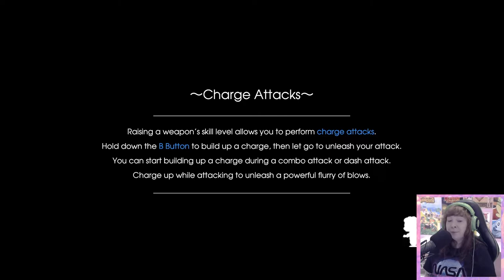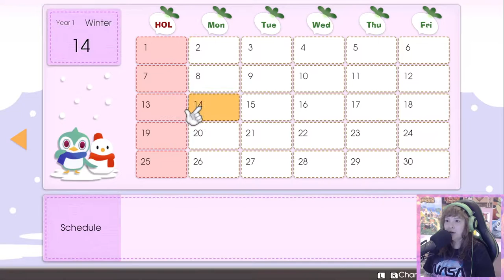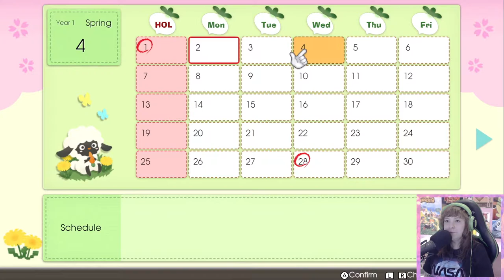Rune Factory 5 Let's Play - Part 1 - Another Amnesiac Hero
After almost 10 years it's finally time for a new Rune Factory entry. Time to farm, explore and most importantly get to know (and romance) the characters that live in Rigbarth!

After collapsing in the middle of a journey, the bewildered protagonist awakens to the sound of someone screaming for help. All around them rise the trees of an unfamiliar forest, and they realize they've forgotten everything but their own name.

Another scream brings them to their senses. The protagonist rushes toward the voice and saves a young girl from a monster attack. Before their strength gives out, they manage to bring her back to a nearby town called Rigbarth.

After learning the protagonist has amnesia, the grateful townsfolk invite them to work with a peacekeeping organization known as SEED until their memories return. And so Rigbarth's newest ranger starts their life in this idyllic town.

As they strive to protect Rigbarth from threats great and small, the protagonist becomes embroiled in a conflict that could change the fate of the world itself...